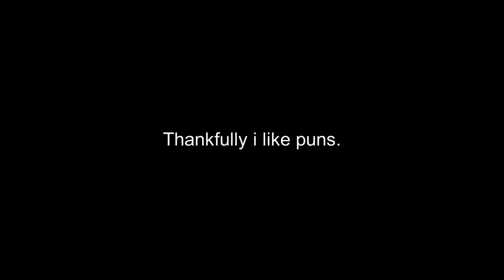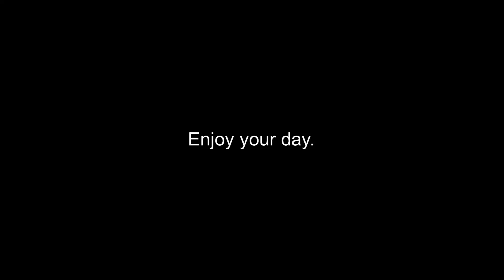Dis Arm Challenge | Blade and Sorcery